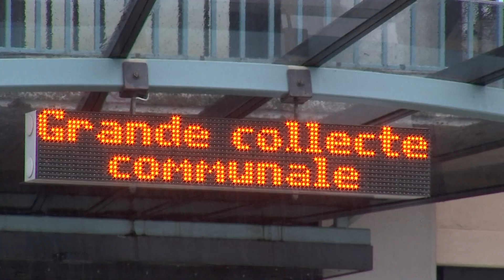La grande collecte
Sur la place de l’hôtel de ville se tient le coeur de la grande collecte communale organisée à Saint-Dié-des-Vosges. Sous un chapiteau, chacun peut amener et offrir durant cette semaine des denrées alimentaires non périssables et des produits d’hygiène. L’initiative est venue du maire qui a décidé de lancer un appel solidaire à tous ses concitoyens : soutenir par une grande collecte les structures déodatiennes d’aides aux plus démunis touchées elles aussi par l’inflation et le manque d’approvisionnement.